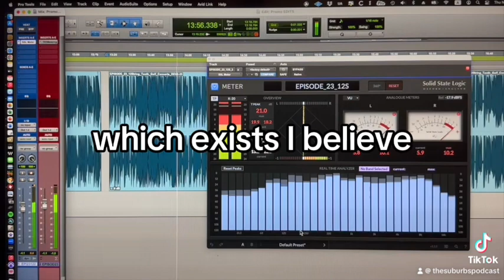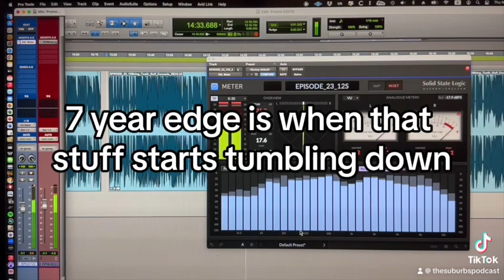My Dad’s Favorite Rant - wait for it…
Built in obsolescence is my dad’s favorite rants. The bin for his ice maker now holds frozen dinners. Ice is made by his voice as he speaks to the repair company.